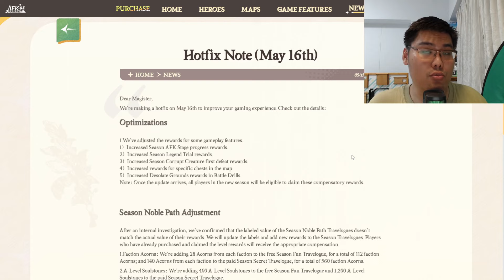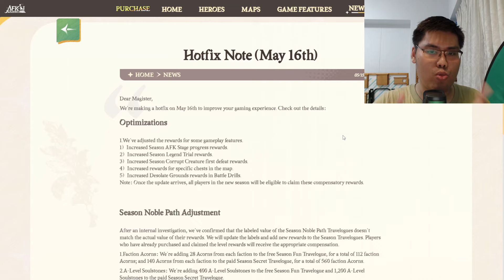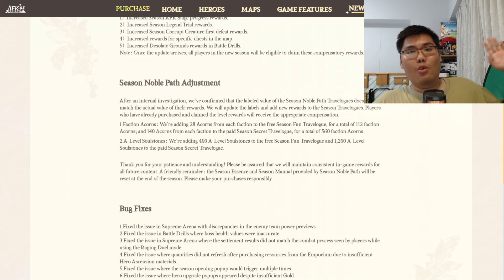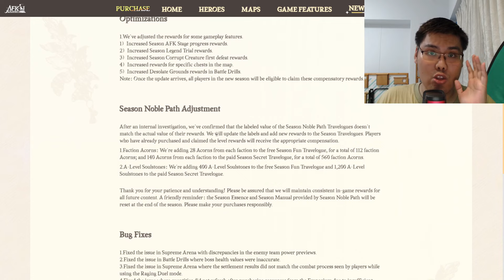Noble Path Fixed, Rewards Compensation Date Confirmed and More!!【AFK Journey】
The hot fix will occur on 16th May and you can refer to the news page for greater clarity!